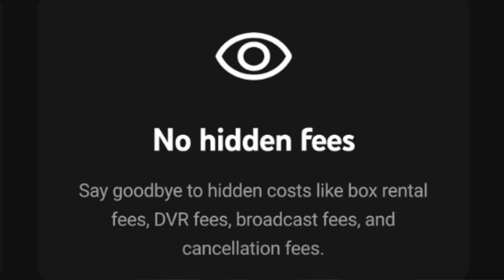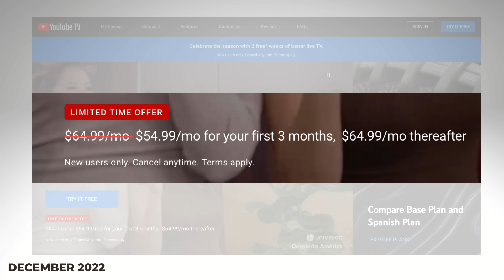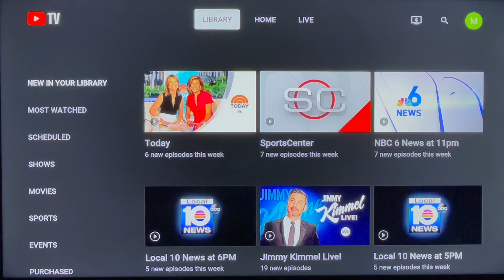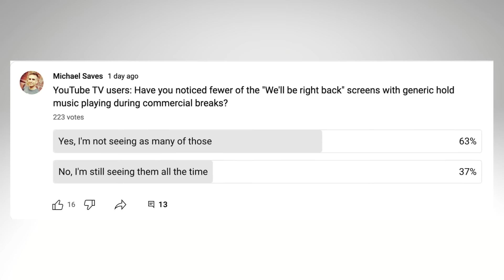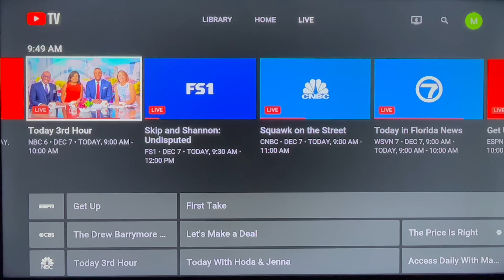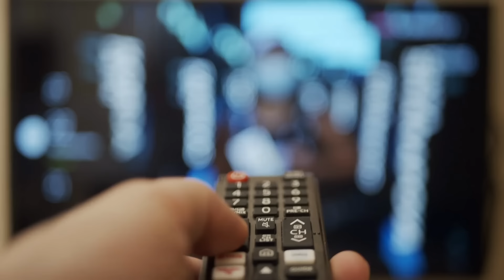The Biggest Complaints About YouTube TV From Real Customers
YouTube TV is an excellent live TV streaming service, but I hear a lot of the same complaints from customers. In today's video, I break down some of the potential drawbacks of YouTube TV that you should be aware of before you sign up.